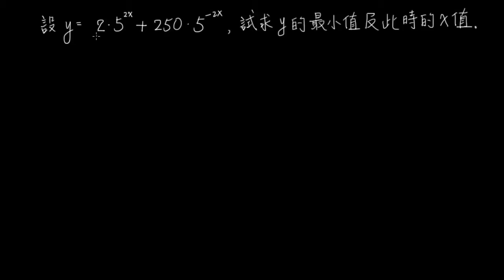3-2進階06用算幾不等式求指數式的極值